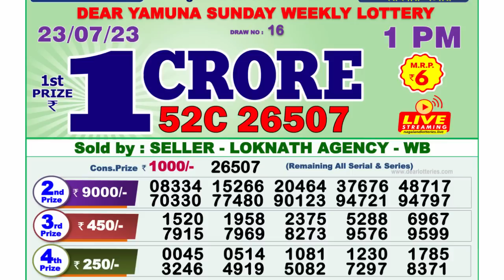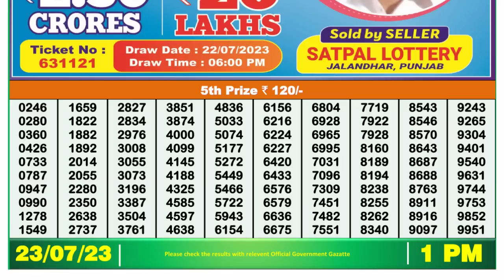🔴 Lottery Sambad Live 01:00pm 23/07/2023 Morning Nagaland State Dear Lottery Result Pdf Download